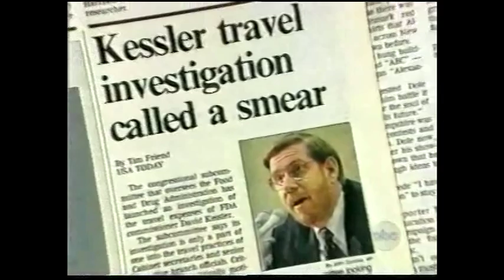Smokey Joe Barton and Peter Jennings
Climate denier Joe Barton was a tobacco denier in his tender youth. See this interview with the late Peter Jennings around Barton's water-carrying for tobacco interests.